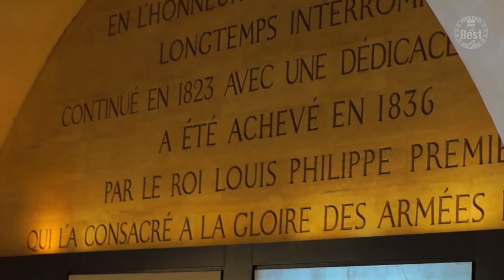Triumphal Arch (Arc de Triomphe) in Paris, France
Triumphal Arch of the Star (The Arc de Triomphe de l'Étoile) is one of the most famous monuments in Paris, France, standing at the western end of the Champs-Élysées at the center of Place Charles de Gaulle, formerly named Place de l'Étoile — the étoile or "star" of the juncture formed by its twelve radiating avenues. The Arc de Triomphe honors those who fought and died for France in the French Revolutionary and Napoleonic Wars, with the names of all French victories and generals inscribed on its inner and outer surfaces. Beneath its vault lies the Tomb of the Unknown Soldier from World War I.